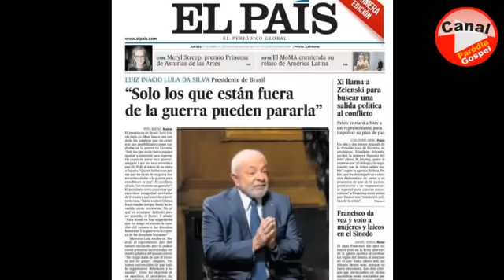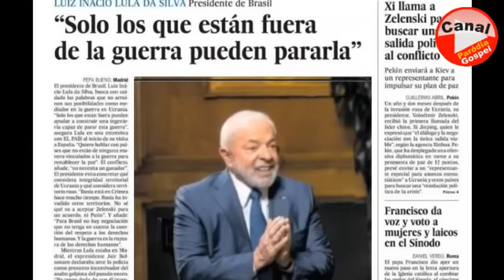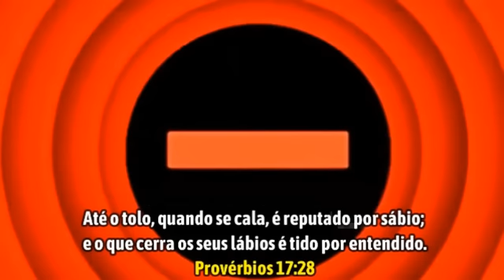LULA NA CAPA DO EL PAÍS - PARÓDIA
LULA NA CAPA DO EL PAÍS
PARÓDIA
HUMOR POLÍTICO